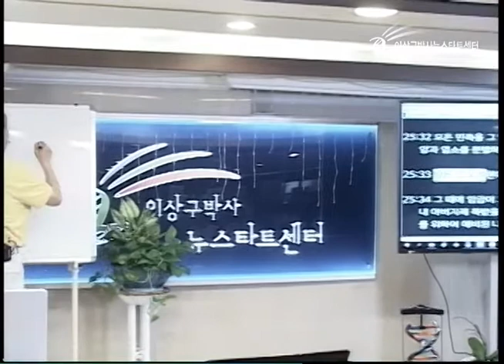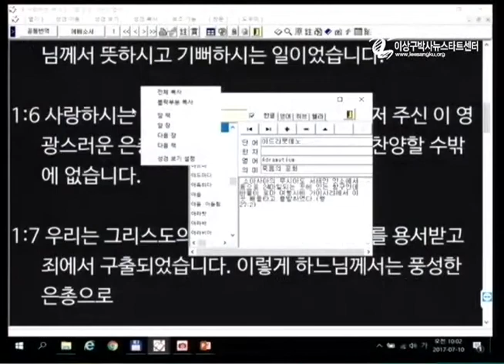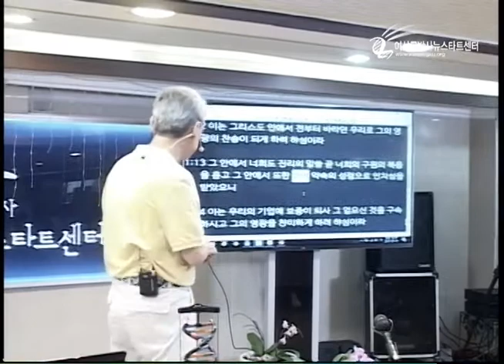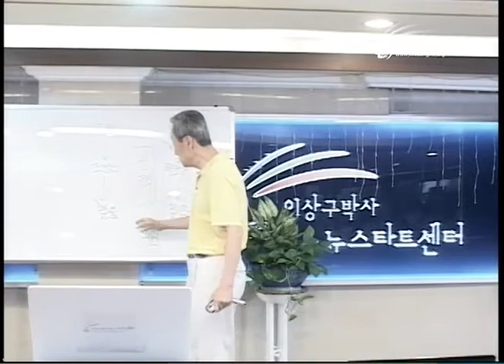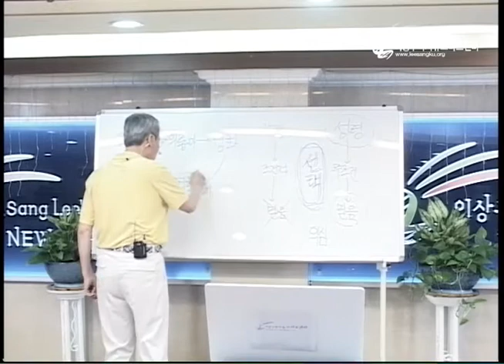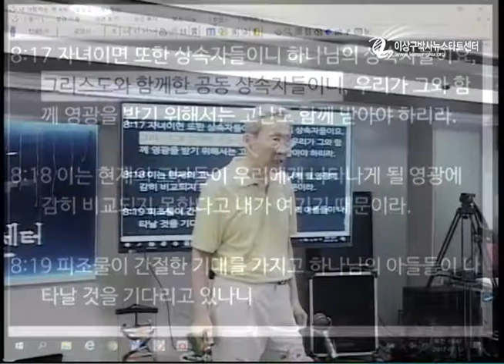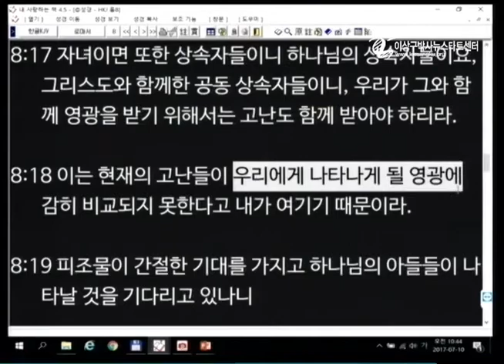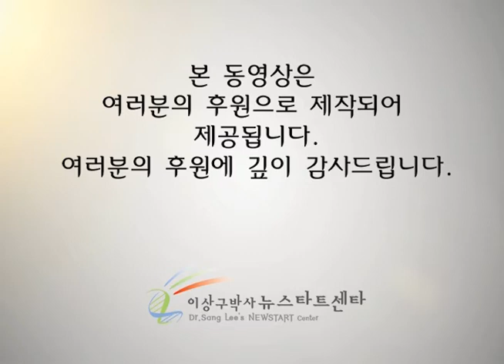H205-09 양과 염소를 어떻게 구분할까